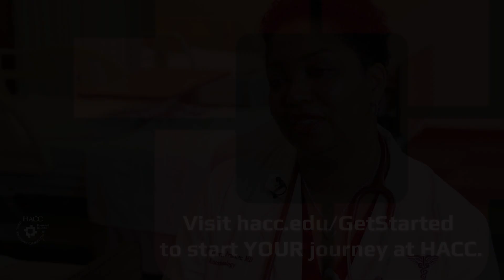Want to Know What a Medical Doctor Thinks about HACC?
Meet Dr. Karen Morris-Priester, HACC alumna and medical doctor. This mother of five kids, at almost age 30, worked a full-time job and earned her associate degree in nursing from HACC, Central Pennsylvania’s Community College – before going on to graduate from Yale University. Hear her story and why she chose HACC as her starting point.

to start YOUR journey at HACC.

I've always wanted to, uh, pursue medicineor some type of health care field since as far back as I can remember. I didn't start attending HACC until I was almost 30, and at that time I was raising five children and working a full-time job, and I knew I wanted to go to school and, um, HACC was perfect for me because I could, um, work full-time and then come to down the street, uh, to HACC and take classes in the evening. After HACC I started working as an RN for, actually, for the state of Pennsylvania and, um, it was a wonderful career, but it also reminded me that my original goal had been to become a physician and so working alongside physicians so closely just kept reminding me that that's what I originally wanted to do. So I started going back and taking classes now down at York College of Pennsylvania, and I got my bachelor's of nursing there and then, uh, started really contemplating, um, going on to medical school. So I started, uh, taking the classes, the organic chemistry, the physics and still doing well so I started, I applied, uh, to medical school. I got accepted to six. And uh, and uh finally started medical school at Yale as the first grandmother to ever go to Yale School of Medicine. I think my education at HACC was a strong foundation for me to get into, not just a four-year college, ut also in the medical school. Um, the classes I took here, I would stack them up against anywhere. I felt prepared when I went on to the four-year college and continued my nursing degree program. And also, you know, going to away to, you know, an Ivy League institution and competing against people who had all, you know, had come up with some of the biggest schools, but I got my start here and, um, I was able to compete with everyone on the same equal footing. I think the thing that makes HACC unique is its accessibility. I don't think and I honestly believe I could not be a doctor today if HACC had not been here. I would not have been able to work full time, care for my children, and still make them a priority and do schooling at the same time. It was close it was convenient and more importantly, it was affordable. It was something that a single mom of five could still do. If someone were to come to me today and ask me about HACC, I would tell them that was one of the best investments I made in myself and in my career and also in my family, uh, because I was still able to pursue my career, but I never felt like I was neglecting them. And HACC made that possible for me. You absolutely can do this. If I can do it, there's nothing special about me. If you have a dream definitely go for it. It's not going to always be easy, but I am proof that it is definitely possible to do it.